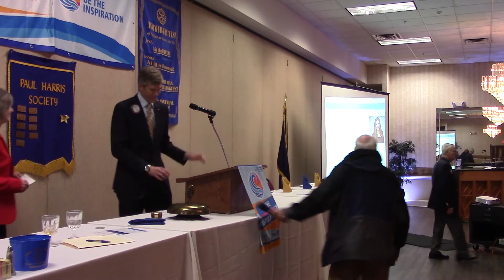MonFeb112019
Monday Feb 11th we welcomed Kristen Beckham from Media and External Affairs for Dominion Energy